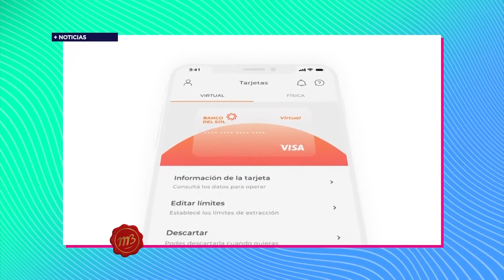La Comuna de Franck, pionera en las comunicaciones en la región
Junto a Gustavo Kuchen, Productor Asesor de Seguros del Grupo Sancor Seguros, analizamos el crecimiento de la localidad y los logros conquistados en lo que se refiere a tecnología durante estos últimos años. El valor del trabajo en equipo es la clave de un desarrollo sostenido.